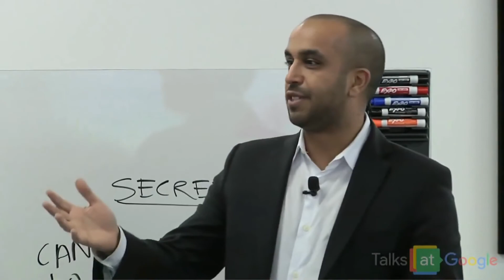How to Pronounce Isaac Newton (Real Life Examples!)